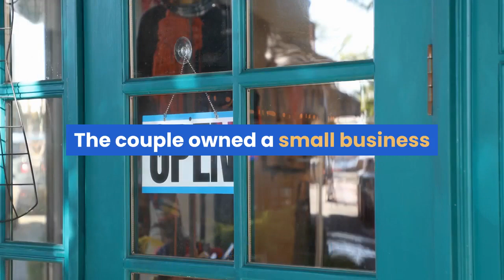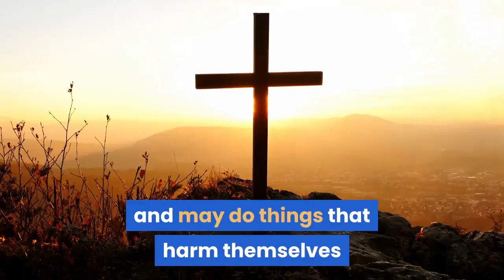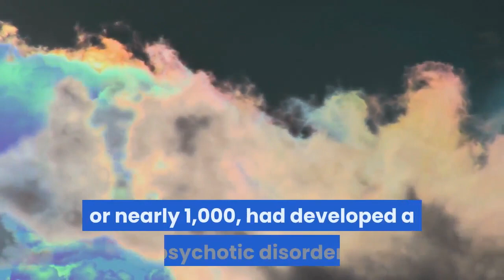Beating the coronavirus didn’t spare him from possible ‘COVID psychosis '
Ben Price, 48, with his son Jett Price, 17, and daughter Maya Price, 14. Jennifer PriceIf you or someone you know may be struggling with suicidal thoughts, you can call the U. S. National Suicide Prevention Lifeline at 800-273-TALK (8255) any time day or night, or chat online. The couple owned a small business and two farms in an Illinois suburb west of Chicago, where they lived with their two teenage children. She said her husband was the hardest working man she had ever met.“He was the epitome of unconditional love and loved his kids with all his heart," she said.“It was shocking and devastating and so completely out of his character,” she said. Symptoms may include hallucinations, unusual agitation, restlessness preoccupation, paranoid beliefs, decreased need for sleep and impulsive behavior, said Dr. Jonathan Alpert, a professor of psychiatry, neuroscience and pediatrics at Montefiore Medical Center and Albert Einstein College of Medicine in New York City.“When people are psychotic, they aren’t in touch with reality and may do things that harm themselves and other things that are very dangerous,” he said. “It looks like COVID-19 has a somewhat higher risk of causing it than other viral infections that we’ve seen.”“It just wasn’t working. He was pacing and upset and worried,” Price said. “I was watching my daughter watch him and being worried &mldr; she saw it was not her dad.”Although data is scarce, experts say “COVID psychosis” may be caused by brain inflammation triggered by the body’s immune response to the virus, said Alpert. Other contributing factors may include the side effects of high-dose steroids, low oxygen levels or the emotional trauma of being severely ill. Some COVID-19 patients also suffer from small strokes that could lead to psychiatric disorders, he said. A first episode of psychosis normally occurs in late adolescence or early adulthood, Alpert said. However, a study he co-authored in November featured a 49-year-old man and 34-year-old woman who had COVID-19 and no prior history of mental illness.“You can’t imagine the stories, the devastation and the things that people are doing out of character – thriving wonderful people with zero prior (mental health) history,” she said. “It’s happening more than we realize.”A massive study, involving more than 230,000 COVID-19 survivors and published April 6 in The Lancet Psychiatry, found .4%, or nearly 1,000, had developed a psychotic disorder.“There’s probably over 50-plus individual case reports where people are describing very specific instances of psychosis in the setting of someone having COVID-19,” said Dr. Colin Smith, a resident physician in internal medicine-psychiatry at Duke Medical Center, who also co-authored a case report studying COVID psychosis. Patients with temporary or permanent psychosis are at an increased risk of suicidality, said Dr.